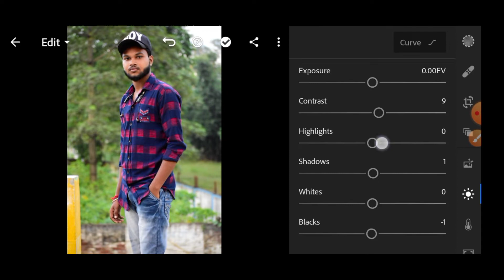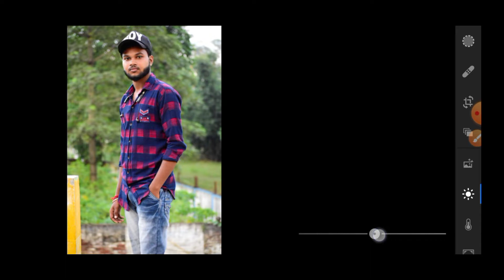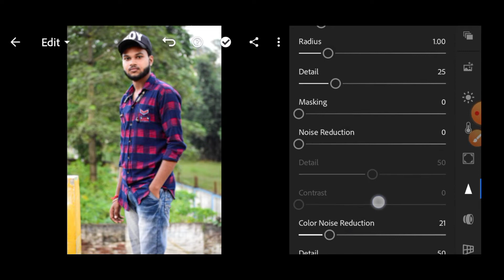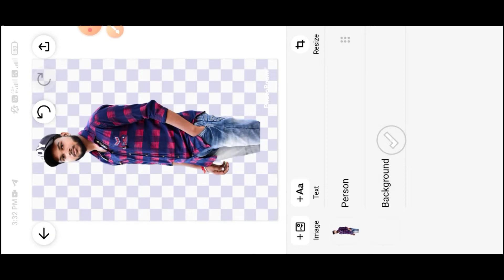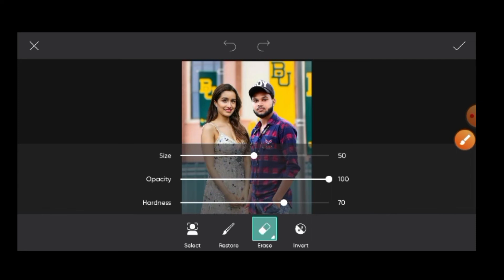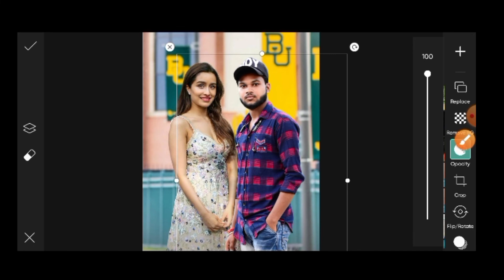Shradda kapoor Photo editing -EP 01- Picsart photo editing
Shradda kapoor Photo editing -EP 01- Picsart new style photo editing

 👉4k photo konsi app se banaye 👈

Hii guys aplog keseho asa karta hu ap log thik ho to chaliye video ko estate kate he ap log pehele picsart app par chal jana he uske bad aplogo ko photo ko cat kar lena he uske bad ap logo ko background par achhi tara se laga dena he picsart se photo ko seva kar kar ap logo ko lr pe jakar colar ko thik kar lena

. keyboard.